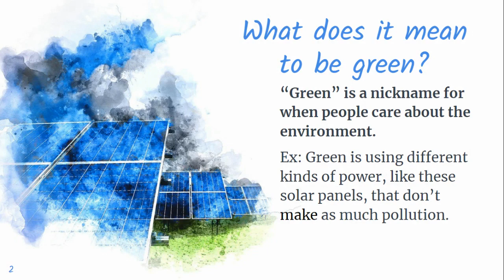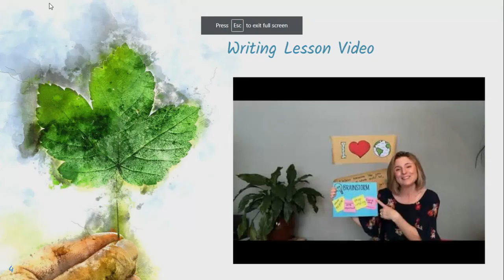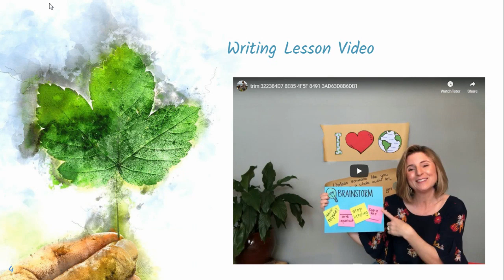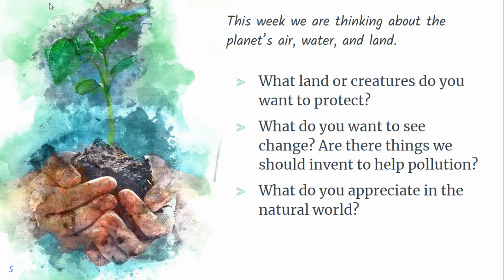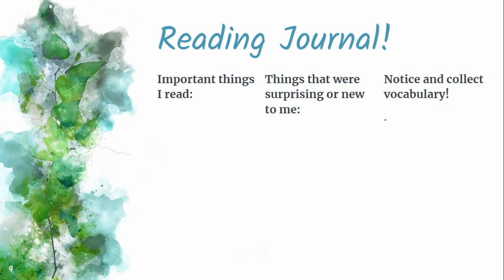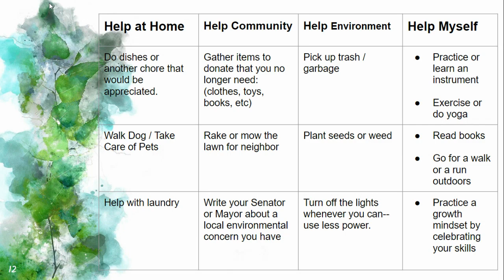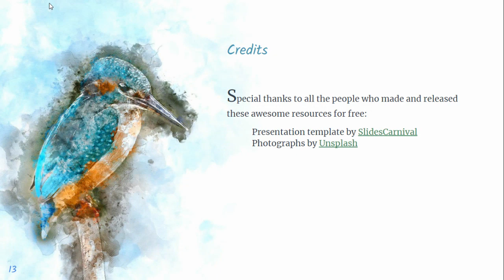Week 6 Conservation Video